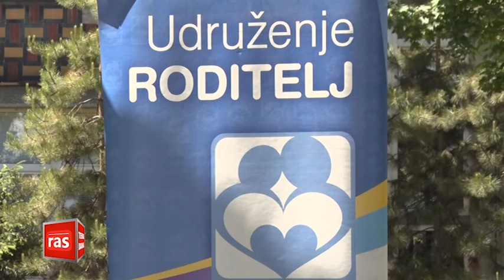Tema dana 120 Svetski dan porodice - Tv Ras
TEMA DANA - Svetski dan porodice
Gost:   Gordana Plemic - udruzenje "Roditelj"
             Jovan - tata

Politika, Kultura, Drustvo, Sport, Ekonomija... Sta se desava i zbog cega, ko vuce konce i kuda to vodi, a kakve mogu biti posledice... Od ponedeljka do cetvrtka svakog dana od 22h  - Tema dana